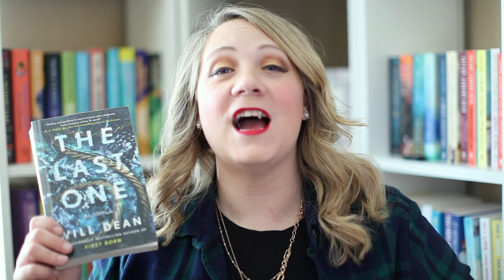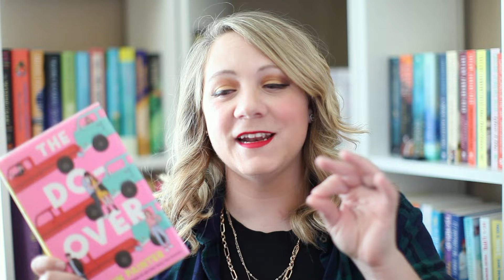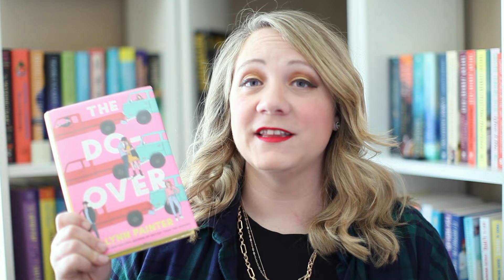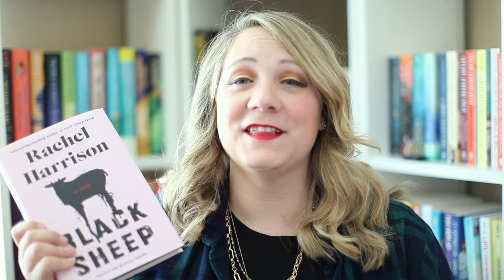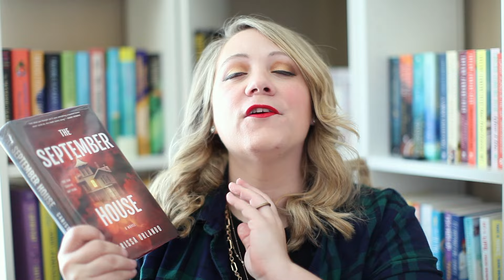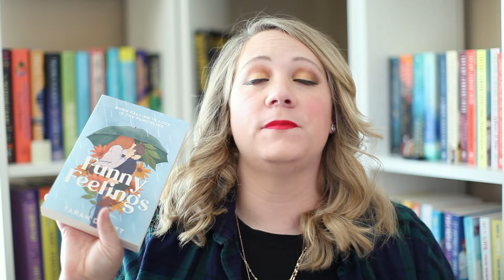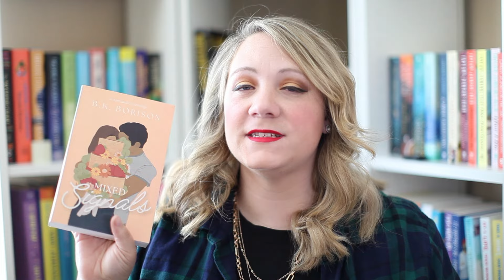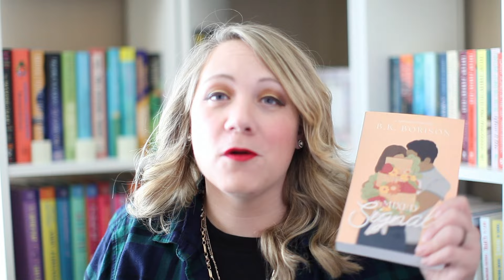HONORABLE MENTIONS READS!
✨I read 90 books in 2023 & I had some real favorites but I also had some reads that I really enjoyed that just didn’t make the cut.
I call these my ‘honorable mentions’ reads of 2023.

✨Books Mentioned✨
My Roommate is a Vampire by Jenna Levine
The Last One by Will Dean
Mixed Signals by B.K Morrison
Funny Feelings by Tarah Dewitt
This Spells love by Kate Robb
Black Sheep by Rachel Harrison
The September House by Carissa Orlando